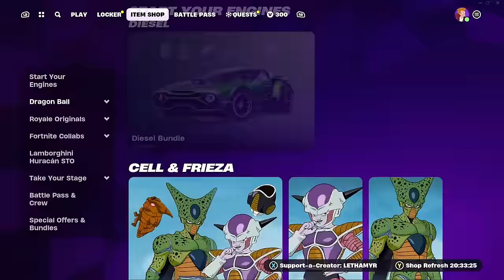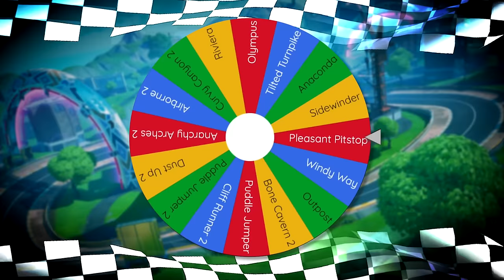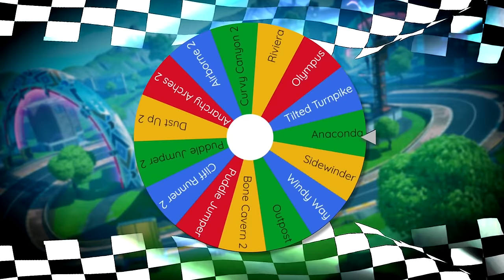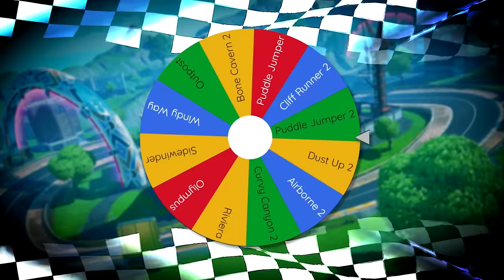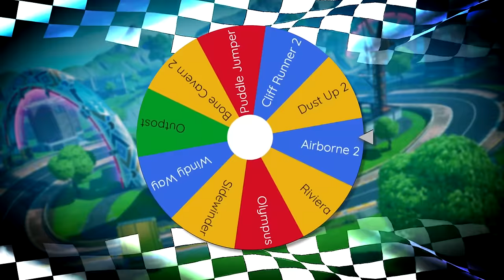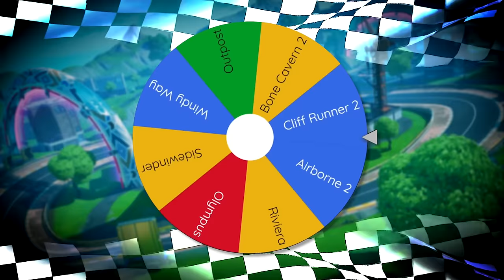This Champion ranked Rocket Racing player said he could beat me with this tool